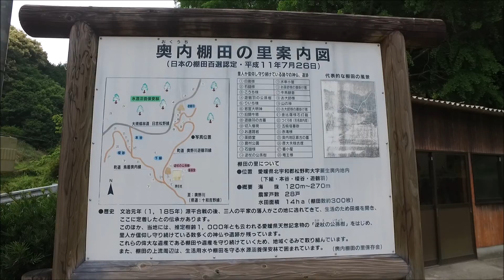先人が積み上げた見事な石積みの奥内棚田 ～北宇和郡松野町～ 2016 5/2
説明
撮影は、2016年5月2日午後1時45分頃です。